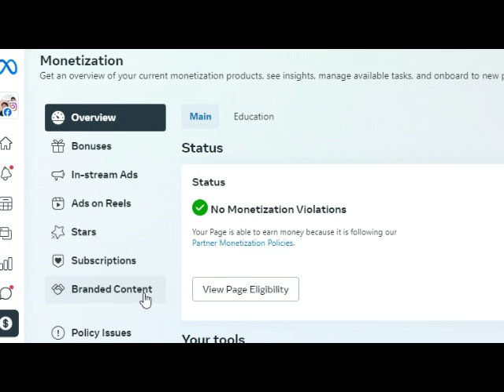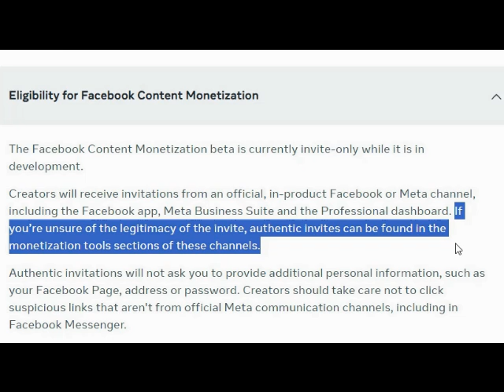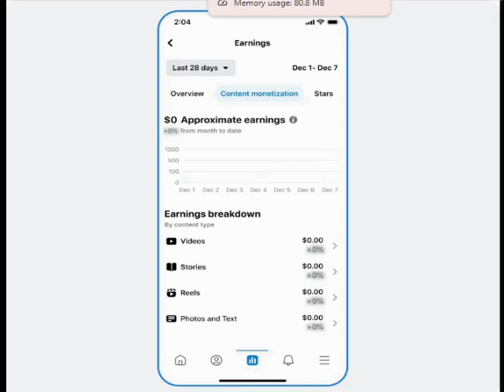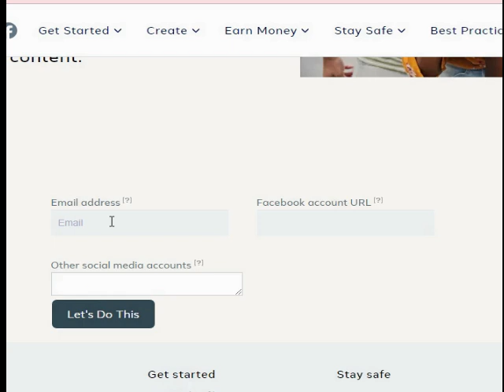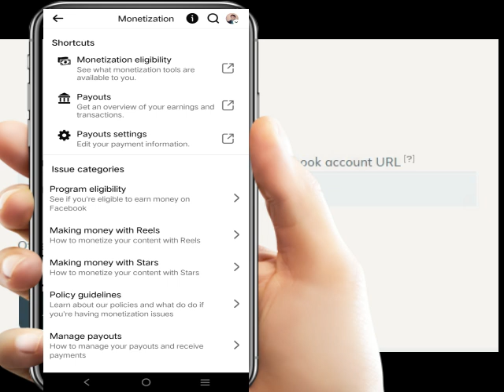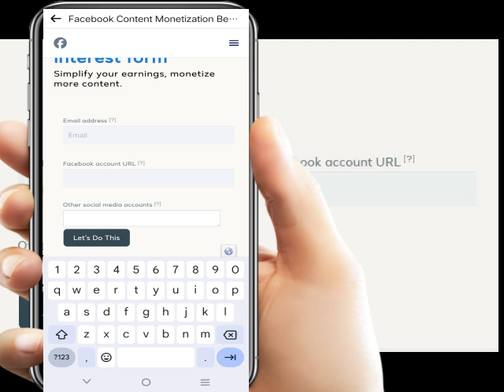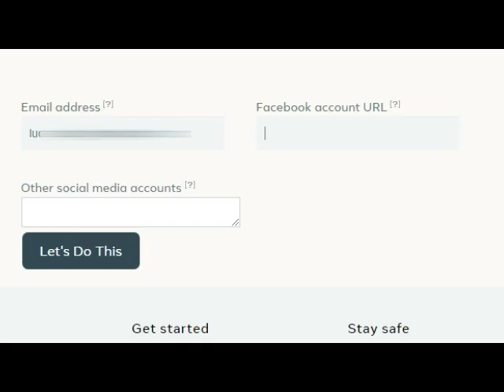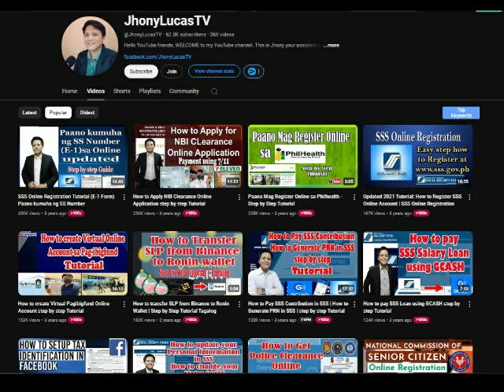New Meta Update. Paano ma-invite sa Facebook Content Monetization Beta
New Update. Paano ma-invite sa bagong Monetization Tools ni Meta na Content Monetization Beta